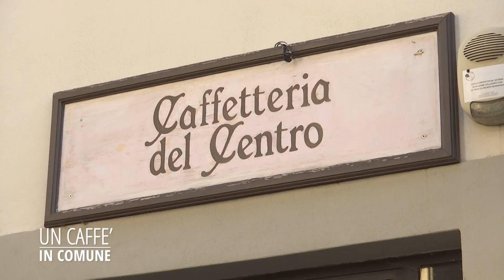UN CAFFE IN COMUNE PRATO 68 SINDACA ILARIA BUGETTI